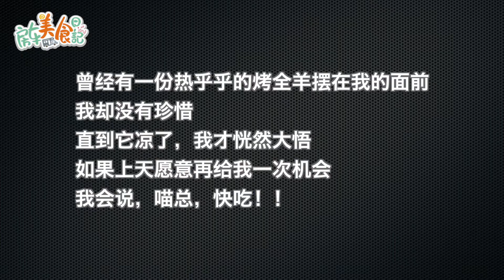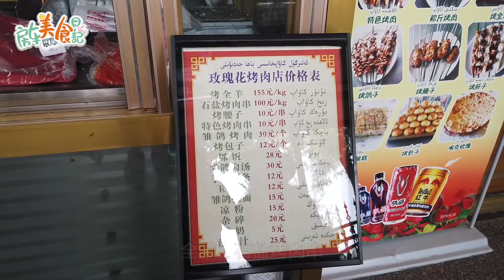在和田超好吃的烤全羊店里，吃货与马蜂艰难搏斗，就为护住一块肉